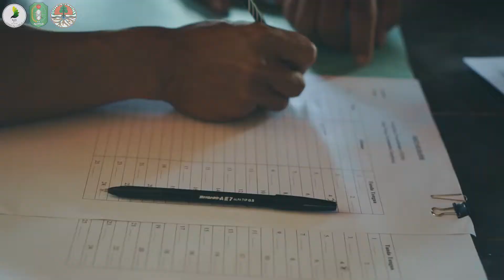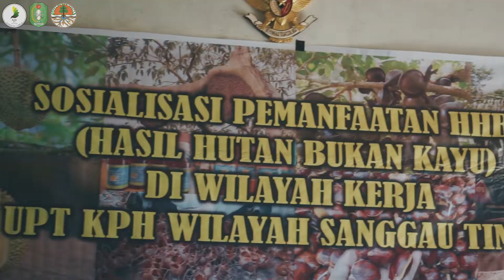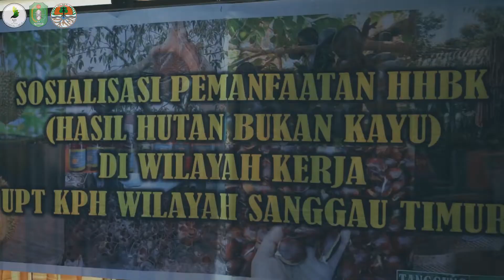Sosialisasi Pemanfaatan HHBK 3 Desa Jangkang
Berikut merupakan cuplikan dari kegiatan Sosialisasi Pemanfaatan HHBK (Hasil Hutan Bukan Kayu) yang diadakan oleh Tim UPT KPH Wilayah Sanggau Timur di Wilayah Kerja UPT KPH Wilayah Sanggau Timur tepatnya di Desa Empiyang, Desa Pisang dan Desa Tanggung Kecamatan Jangkang Kabupaten Sanggau.
Begitu banyak potensi HHBK yang ada di Desa - Desa tersebut.
Mari jaga alam dan hutan kita.
SALAM RIMBA!